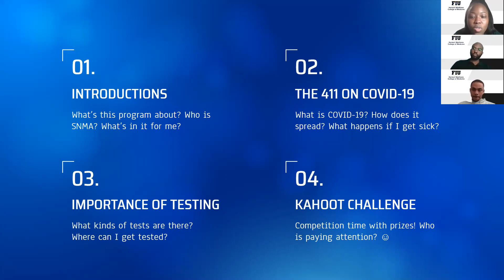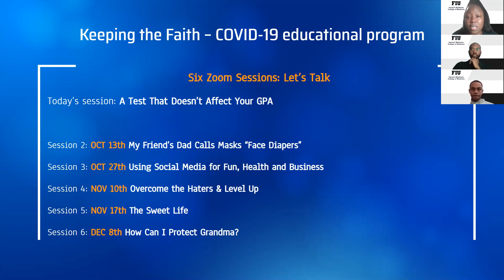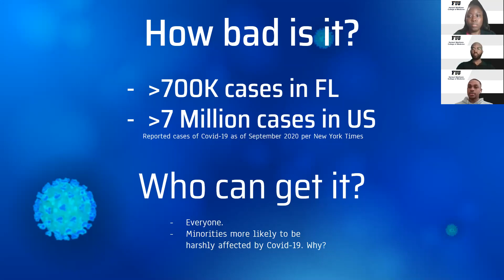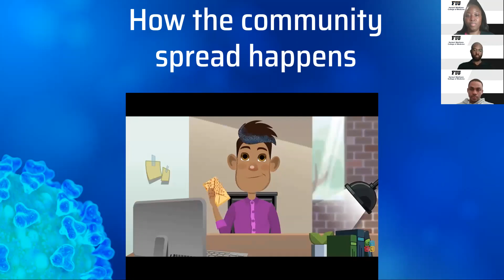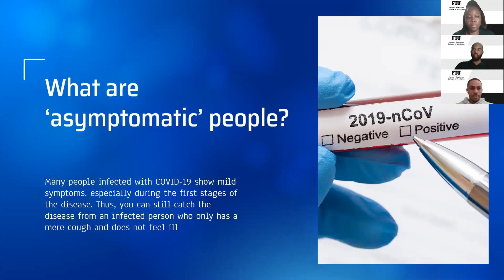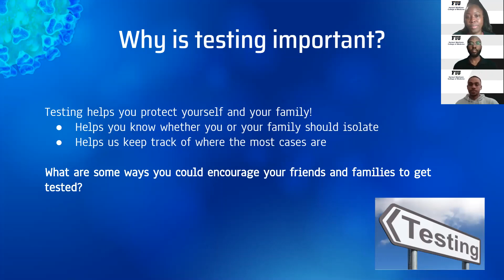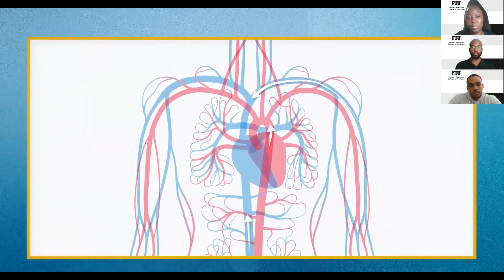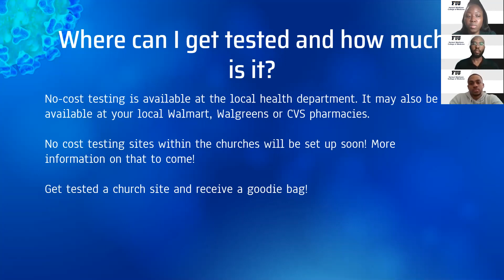KTF - Youth Session #1 COVID-19 Testing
The importance of getting tested and how it can help protect our community from spreading covid-19.